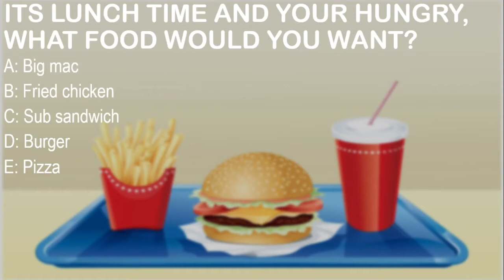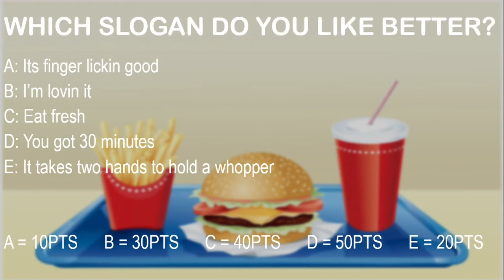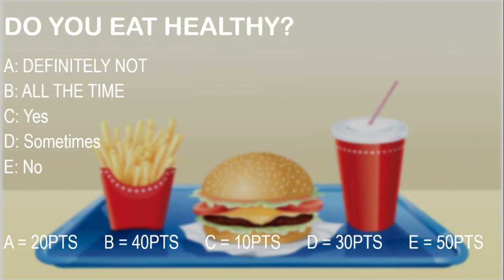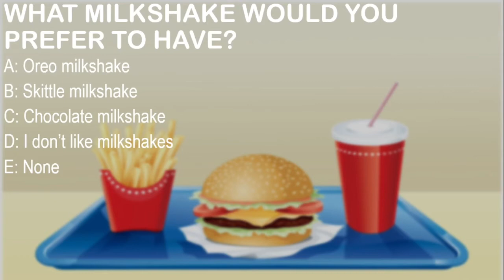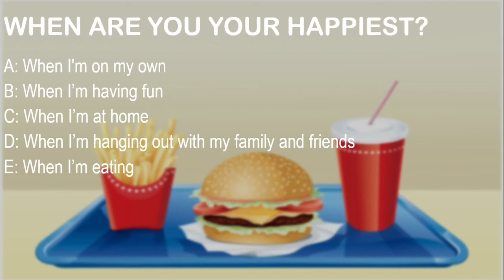Which FAST FOOD PLACE are you?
WHICH FAST FOOD PLACE ARE YOU? Mc Donald's, Dominos, Subway, KFC or Burger King.

In this video you were given 10 questions and you had to answer A, B, C, D or E. You would have had to keep track of all your points and would have had to add them all up at the end which told you WHICH FAST FOOD PLACE YOU ARE.

Comment what you got in the comments below:
I got Mc Donald's

Hope you have a lovely day x

This quiz is for fun only not to be taken seriously, just for fun :)